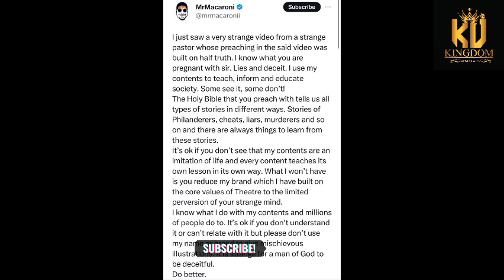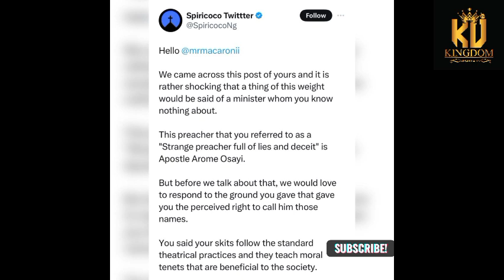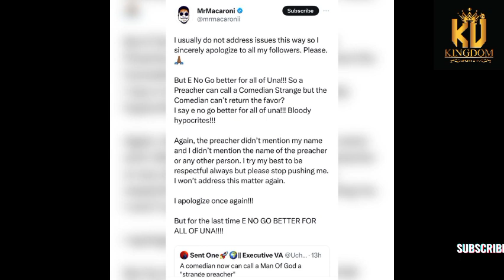You are a strange Preacher - Mr Macaroni's reply to Apostle Arome Osayi comment on Pastor Bolaji Ads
You are a strange Preacher - Mr Macaroni's reply to Apostle Arome Osayi comment on Pastor Bolaji Idowu Advert with Mr macaroni concerning His church program NEXT LEVEL